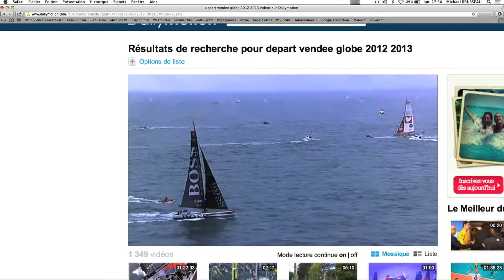Vendée Globe 2012-2013 Media Reach